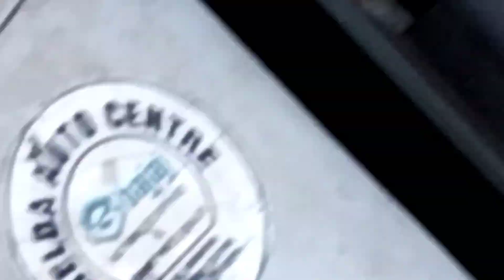Gopiballabpur Bridge. ছাতিনাশোল পার্বন Gate ko chalo bon baray aguy aa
গাতে  আপে কঃ বাডাই হচ শানা ইঞ কানা যে
নদীটি রাঁচির কাছে হুদু জলপ্রপাত থেকে উৎপন্ন হয়ে ঝাড়খণ্ডের সিংভূম জেলা এবং পশ্চিমবঙ্গের পশ্চিম মেদিনীপুর (পূর্ব) ঝাড়গ্রাম (বর্তমান) জেলার মধ্য দিয়ে ওড়িশায় প্রবেশ করেছে। এরপর এটি বঙ্গোপসাগরে মিশে যায়। এই নদীর মোট দৈর্ঘ্য 395

কিমি
Gopiballabpur Rena Brigde bare te-

The Subarnarekha river originates from Ranchi

Through the states of Jharkhand, West Bengal and Orissa

Flowing to Talsari in Orissa

It has met in the Bay of Bengal. [4]

The river originates from the Hudu Falls near Ranchi and enters Odisha through the Singhbhum district of Jharkhand and the West Midnapore (east) Jhargram (present) district of West Bengal. It then merges into the Bay of Bengal. The total length of this river is 395km